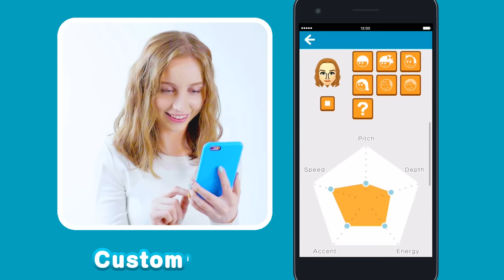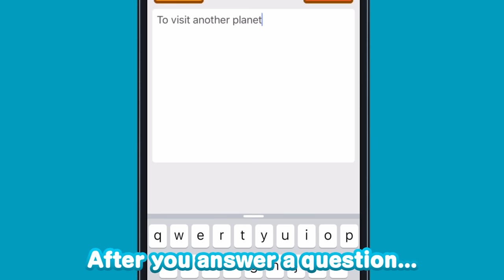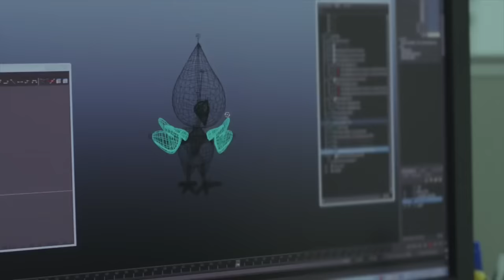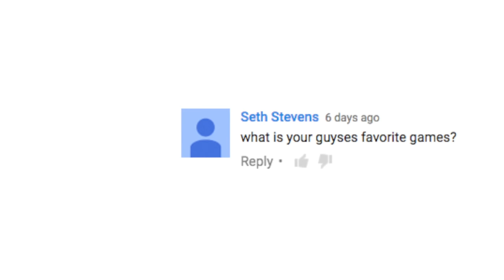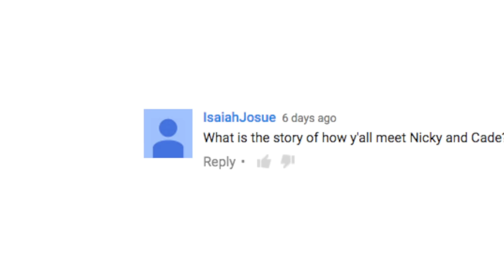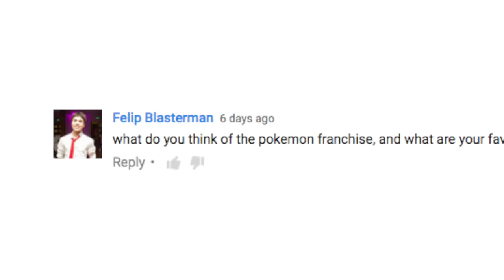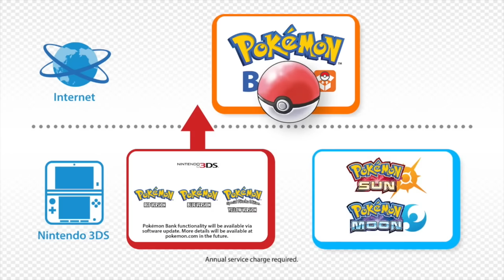Miitomo IS HERE! (Nintendo News) - Super Coin Crew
Miitomo is finally here! March 31st! And is Hyrule Warriors Legends Nicky's new favorite game? Let's answer some of YOUR questions!

Each week Super Coin Crew brings you the latest news and updates, directly from Nintendo! What Nintendo topics would you like to have discussed on our weekly podcast?

Hosted by: Cade Hiser, Nicholas Fung

"Tuturne Land" - maf
"8 Bit Summer! Video Game Chiptune Loop" - Heatley Bros
"COMPUTER GAMES MAIN" - Fordtyson
"8 Bit Love - Video Game Chiptune Loop" - HeatleyBros